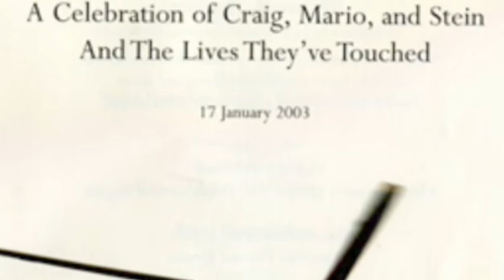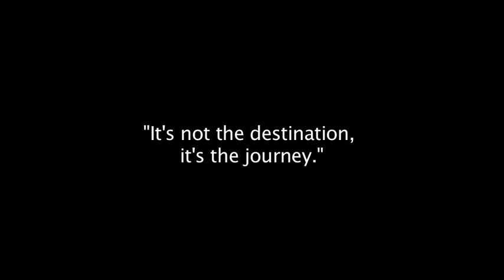Roller Coaster by Denise Ward